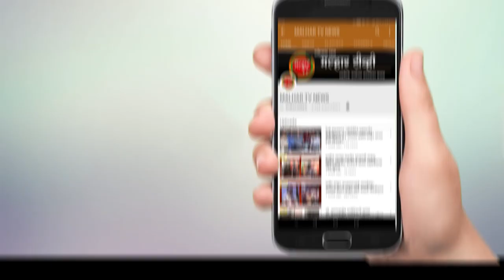धुतूममध्ये टीआयपीएलच्या माध्यमातून उभारण्यात आलेल्या मैदानाला हुतात्मा रघुनाथ अर्जुन ठाकूर यांचे नाव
धुतूम गावात टीआयपीएलच्या माध्यमातून उभारण्यात आलेल्या मैदानाला 1984 सालच्या शेतकर्‍यांच्या आंदोलनात हुतात्मे झालेले रघुनाथ अर्जुन ठाकूर यांचे नाव देण्यात आले आहे. या मैदानाच्या नामफलकाचा अनावरण सोहळा मंगळवारी आयोजीत करण्यात आला असून, माजी खासदार लोकनेते रामशेठ ठाकूर यांच्याहस्ते नामफलकाचे अनावरण करण्यात आले. तसेच त्यांनी या मैदानात समालोचन कक्ष उभारण्याकरीता 5 लाख रुपये देण्याचे जाहीर केले.
शेतकर्‍यांच्या न्याय्य हक्कांसाठी 1984 मध्ये गौरवशाली आणि शौर्यशाली शेतकरी लढा लढला गेला. या लढ्यात धुतूम गावातील रघुनाथ अर्जुन ठाकूर यांना हुतात्मा झाले होते. त्यांचे बलिदान कायम स्वरुपी स्मरणात राहवे तसेच तरुणपीढीला प्रेरणा मिळावी या साठी धुतूम ग्रामपंचायतीने सर्वानुमते ग्रामसभेत ठराव संमत करून धुतूम गावाच्या मैदानाला हुतात्मा रघुनाथ अर्जुन ठाकूर खेळाचे मैदान असे नामकरण करण्यात आले. सदरचे मैदान टीआयपीएल कंपनी च्या माध्यमातून धुतूम येथे बनविण्यात आले. या मैदानाच्या नामफलकाच्या अनावरण माजी खासदार लोकनेते रामशेठ ठाकूर यांच्याहस्ते करण्यात आले असून यावेळी त्यांनी या मैदानात समालोचन कक्ष उभारण्याकरीता 5 लाख रुपये देण्याचे जाहीर केले.